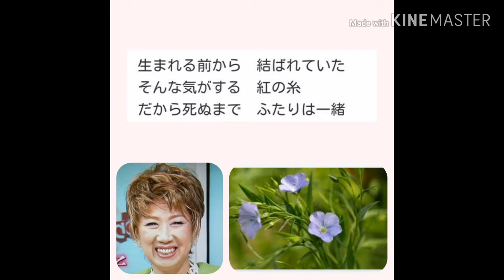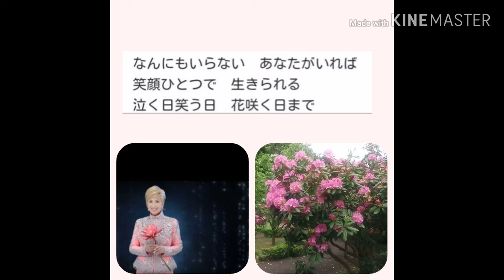命くれない 瀬川瑛子 cover Otoizumi NO.967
作詞  吉岡  治  作曲  北原じゅん
1986年 （昭和61年）